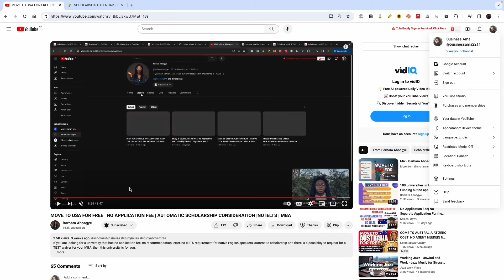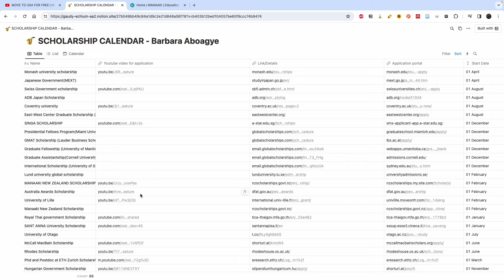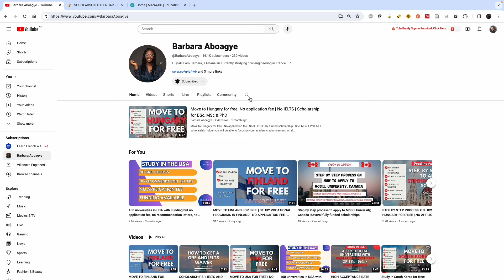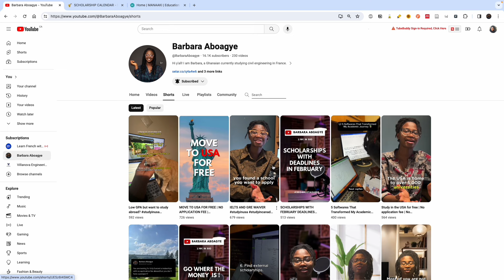FULLY FUNDED SCHOLARSHIPS TO STUDY ABROAD FOR FREE | BSc, MSc & PhD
Over 80+ fully funded scholarships to study abroad for free. Scholarships cover undergraduate and postgraduate studies